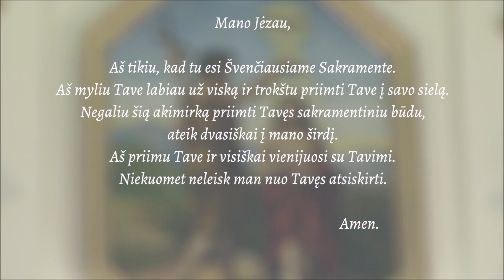Kaimo klebono fonoteka-37. Jubilate Deo - Eduardo Marzo. Velykų rytas. 2021 04 04. Išlaužas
Jubilate Deo - Eduardo Marzo
Gieda vyrų ansamblio „David Antiquor“ Trio: Kazimieras Ivanovas, Povilas Padleckis, Mindaugas Radzevičius.

Tiesioginės Mišių transliacijos akimirka. Velykų rytas. 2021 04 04. Išlaužas.

Vaizdo režisierius Paulius Bindokas, garso režisierius Matas Jančauskas, operatorius Darius Bindokas.

PASTABA: Mišių transliacija, ĮRAŠAS NETAISYTAS, dalinamės MALDA, ne koncertu..!